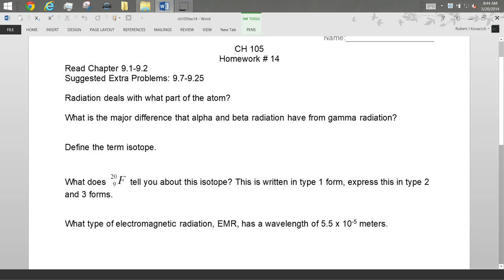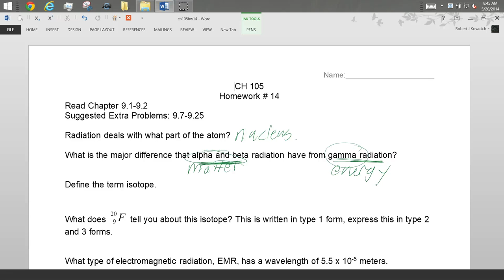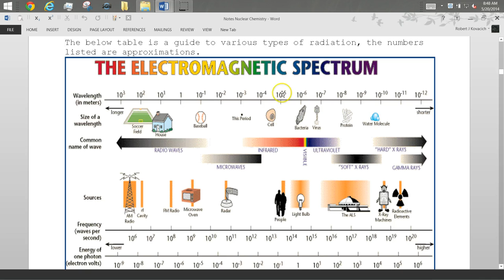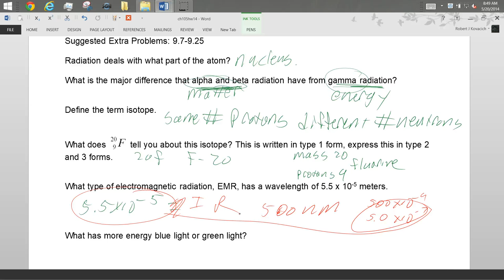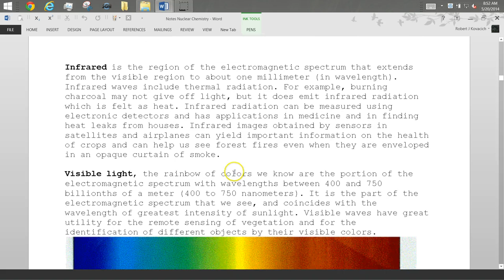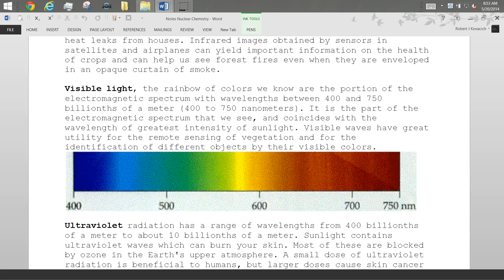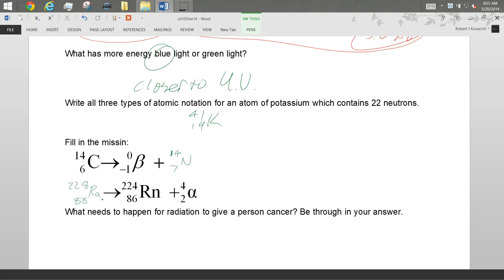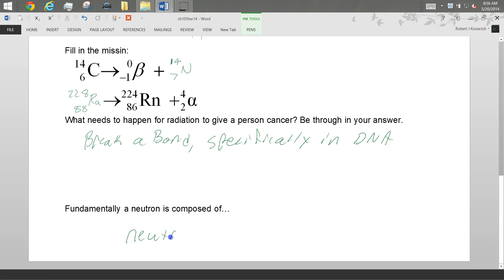105 hw 14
105 hw 14